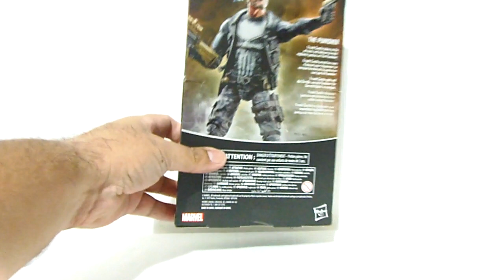PUNISHER Marvel Legends 80 Aniversario MC Toy Review Juguete Revisión en Español Jonathan Acero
Presento la figura que conmemora los 80 años de Marvel Comics y un comparativo con las figuras del personaje que tienen características similares específicamente con la figura de la serie para armar a NEMESIS que se lanzó en el 2009.